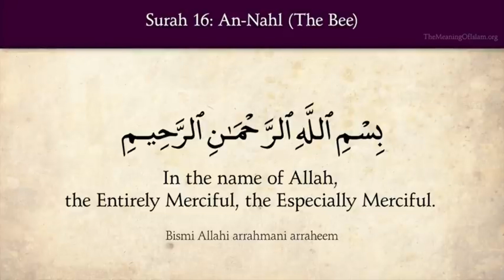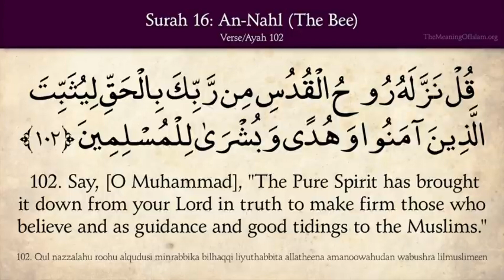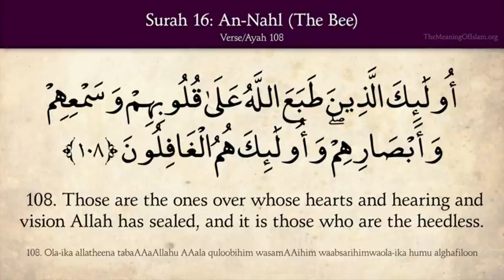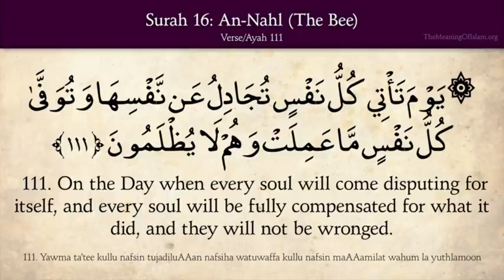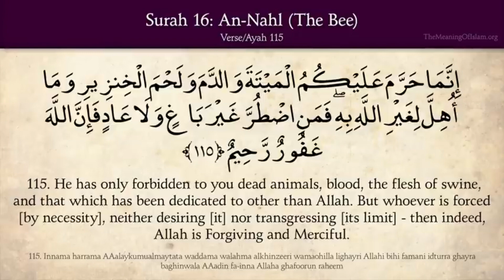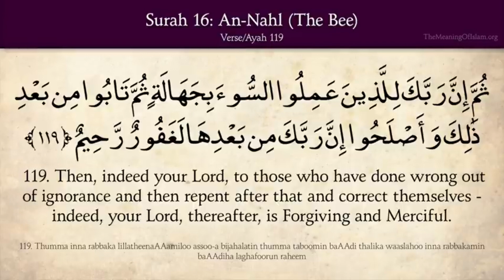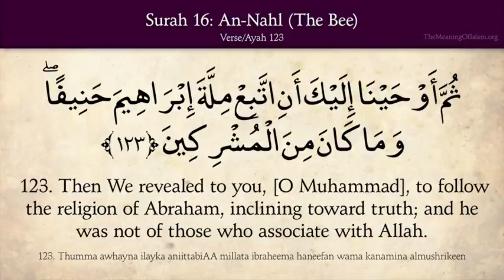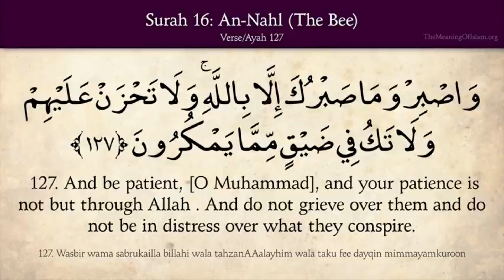The Holy Qur'an, Chapter 16, Verses 101 to 128, Surat An-Nahl, The Bee, Arabic & English translation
And when We substitute a verse in place of a verse - and Allah is most knowing of what He sends down - they say, "You, [O Muhammad], are but an inventor [of lies]." But most of them do not know.  - (Qur'an, An-Nahl, The Bee [16]:101 of 128)

Say, [O Muhammad], "The Pure Spirit has brought it down from your Lord in truth to make firm those who believe and as guidance and good tidings to the Muslims."  - (Qur'an, An-Nahl, The Bee [16]:102 of 128)

And We certainly know that they say, "It is only a human being who teaches the Prophet." The tongue of the one they refer to is foreign, and this Qur'an is [in] a clear Arabic language.  - (Qur'an, An-Nahl, The Bee [16]:103 of 128)

Indeed, those who do not believe in the verses of Allah - Allah will not guide them, and for them is a painful punishment.  They only invent falsehood who do not believe in the verses of Allah, and it is those who are the liars. - (Qur'an, An-Nahl, The Bee [16]:104+105 of 128)

Whoever disbelieves in Allah after his belief... except for one who is forced [to renounce his religion] while his heart is secure in faith. But those who [willingly] open their breasts to disbelief, upon them is wrath from Allah, and for them is a great punishment;  - (Qur'an, An-Nahl, The Bee [16]:106 of 128)

That is because they preferred the worldly life over the Hereafter and that Allah does not guide the disbelieving people.  Those are the ones over whose hearts and hearing and vision Allah has sealed, and it is those who are the heedless. Assuredly, it is they, in the Hereafter, who will be the losers.  - (Qur'an, An-Nahl, The Bee [16]:107+108+109 of 128)

Then, indeed your Lord, to those who emigrated after they had been compelled [to renounce their religion] and thereafter fought [for the cause of Allah ] and were patient - indeed, your Lord, after that, is Forgiving and Merciful  - (Qur'an, An-Nahl, The Bee [16]:110 of 128)

On the Day when every soul will come disputing for itself, and every soul will be fully compensated for what it did, and they will not be wronged.  - (Qur'an, An-Nahl, The Bee [16]:111 of 128)

And Allah presents an example: a city which was safe and secure, its provision coming to it in abundance from every location, but it denied the favors of Allah . So Allah made it taste the envelopment of hunger and fear for what they had been doing.  - (Qur'an, An-Nahl, The Bee [16]:112 of 128)

And there had certainly come to them a Messenger from among themselves, but they denied him; so punishment overtook them while they were wrongdoers.  - (Qur'an, An-Nahl, The Bee [16]:113 of 128)

Then eat of what Allah has provided for you [which is] lawful and good. And be grateful for the favor of Allah, if it is [indeed] Him that you worship.  - (Qur'an, An-Nahl, The Bee [16]:114 of 128)

He has only forbidden to you dead animals, blood, the flesh of swine, and that which has been dedicated to other than Allah . But whoever is forced [by necessity], neither desiring [it] nor transgressing [its limit] - then indeed, Allah is Forgiving and Merciful.  - (Qur'an, An-Nahl, The Bee [16]:115 of 128)

And do not say about what your tongues assert of untruth, "This is lawful and this is unlawful," to invent falsehood about Allah . Indeed, those who invent falsehood about Allah will not succeed.  [It is but] a brief enjoyment, and they will have a painful punishment.  - (Qur'an, An-Nahl, The Bee [16]:116+117 of 128)

And to those who are Jews We have prohibited that which We related to you before. And We did not wrong them [thereby], but they were wronging themselves.  - (Qur'an, An-Nahl, The Bee [16]:118 of 128)

Then, indeed your Lord, to those who have done wrong out of ignorance and then repent after that and correct themselves - indeed, your Lord, thereafter, is Forgiving and Merciful. - (Qur'an, An-Nahl, The Bee [16]:119 of 128)

Indeed, Abraham was a [comprehensive] leader, devoutly obedient to Allah, inclining toward truth, and he was not of those who associate others with Allah .  [He was] grateful for His favors. Allah chose him and guided him to a straight path.  - (Qur'an, An-Nahl, The Bee [16]:120+121 of 128)

And We gave him good in this world, and indeed, in the Hereafter he will be among the righteous.  Then We revealed to you, [O Muhammad], to follow the religion of Abraham, inclining toward truth; and he was not of those who associate with Allah . - (Qur'an, An-Nahl, The Bee [16]:122+123 of 128)

The sabbath was only appointed for those who differed over it. And indeed, your Lord will judge between them on the Day of Resurrection concerning that over which they used to differ.  - (Qur'an, An-Nahl, The Bee [16]:124 of 128)

Invite to the way of your Lord with wisdom and good instruction, and argue with them in a way that is best. Indeed, your Lord is most knowing of who has strayed from His way, and He is most knowing of who is [rightly] guided.  - (Qur'an, An-Nahl, The Bee [16]:125 of 128)